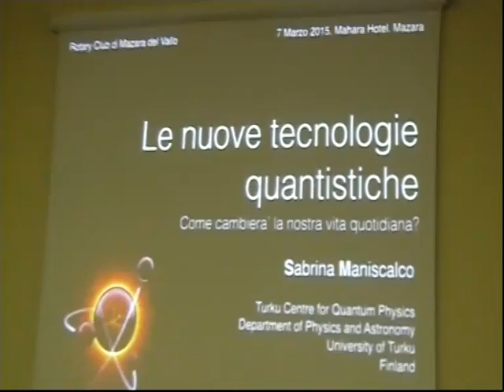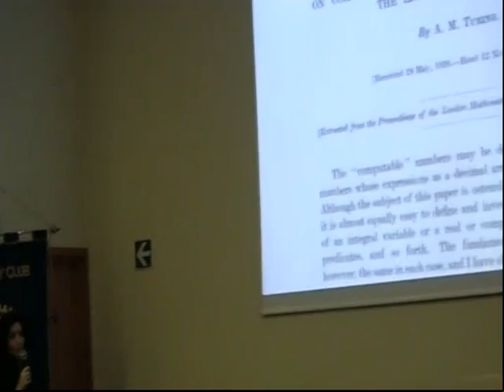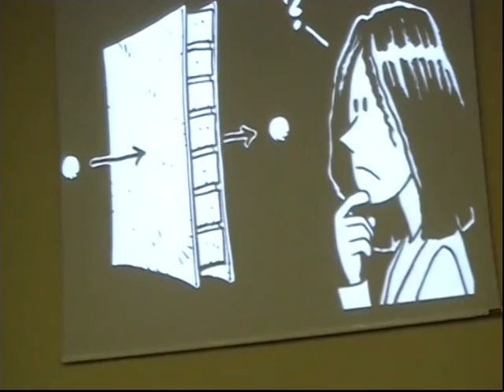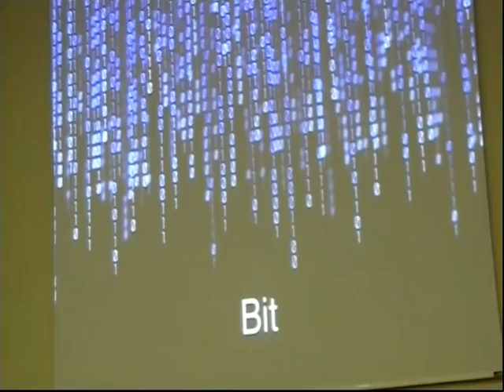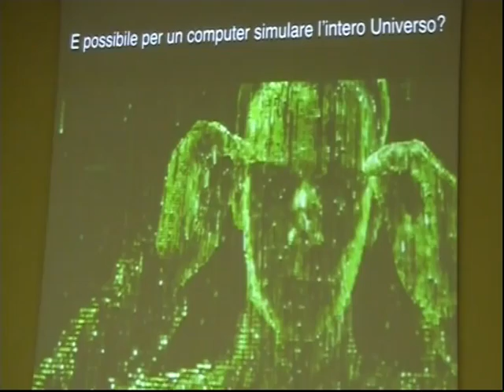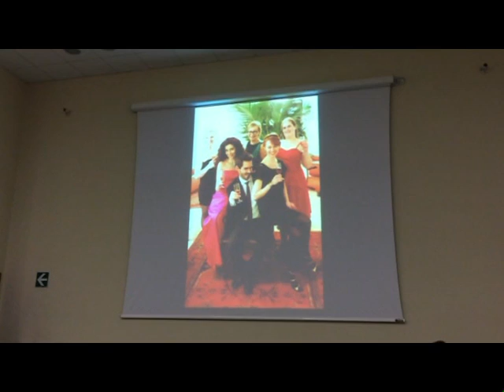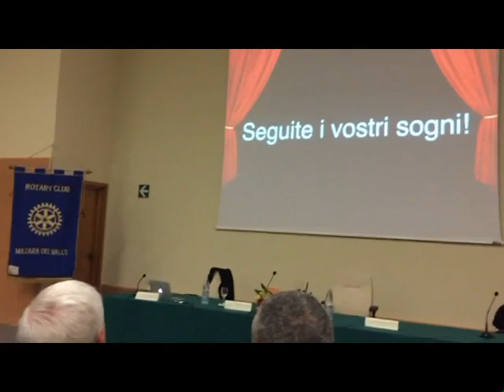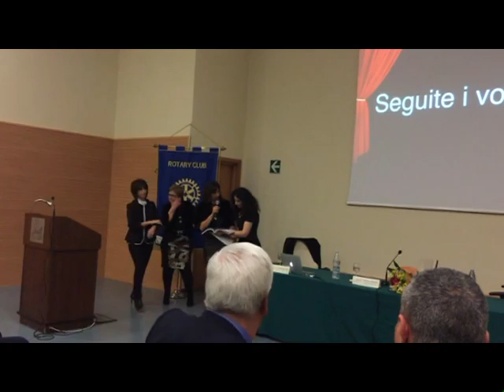Sabrina Maniscalco : Fisica Quantistica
La Professoressa Sabrina Maniscalco, docente all'Università di Turku ( Finlandia) in una importante conferenza a Mazara del Vallo. Davide Castelli le pone una domanda sulla Teoria della gravità quantistica a loop.